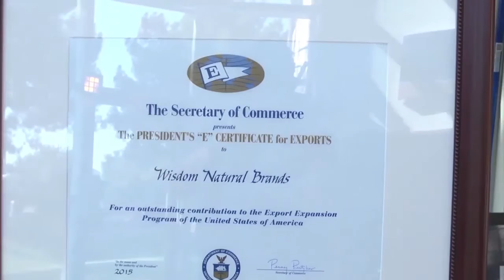Wisdom Natural Brands receive Presidential "E" Award 2015